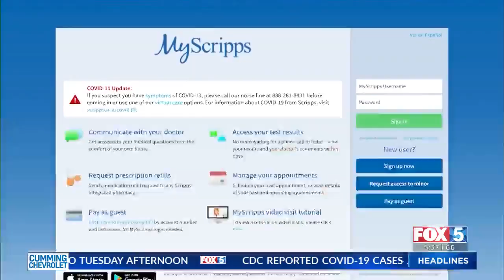Cyberattack Impacting Scripps Health | Fox 5 News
Incident Response Practice Lead Tyler Hudak talks with Fox 5 News (SO San Diego) about the ransomware attack that happened over the weekend to Scripps Health. (aired 05/05/21)